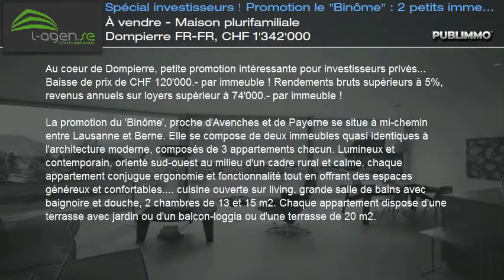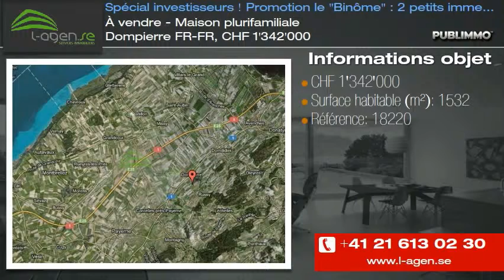À vendre - Maison plurifamiliale Dompierre FR-FR, CHF 1'342'000